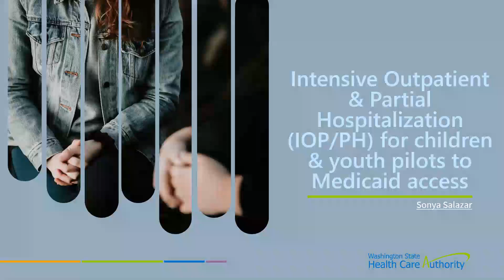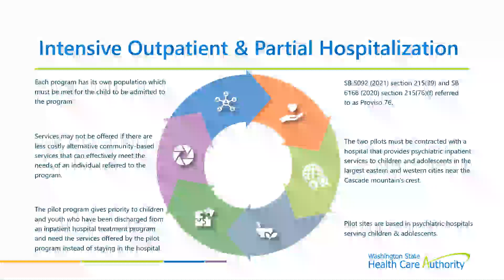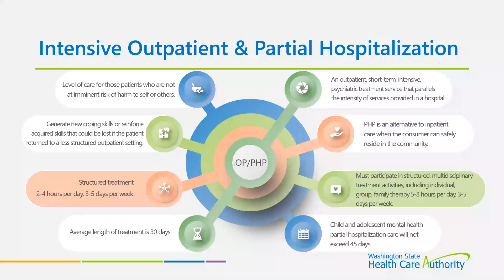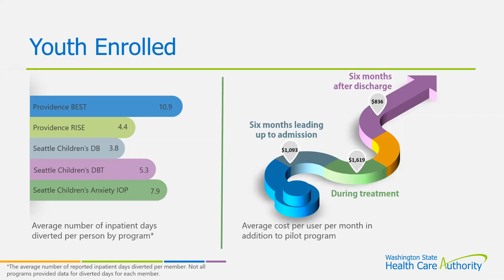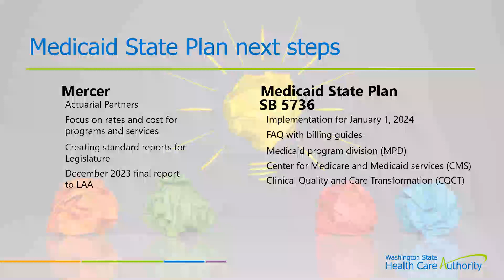Prenatal – Age 25: Intensive Outpatient & Partial Hospitalization (IOP-PH) for children and youth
The P-25 team webinar series – Program overview and updates

Health Care Authority (HCA) was tasked with implementing the Intensive outpatient and partial hospitalization (IOP/PHP) pilot program. Additional funding was provided to extend the pilot program through December 31, 2023 as well as to expand the number of pilot sites to a third location. The overarching goal of the pilot is to gather information to determine if these benefits should be added to the state Medicaid plan.